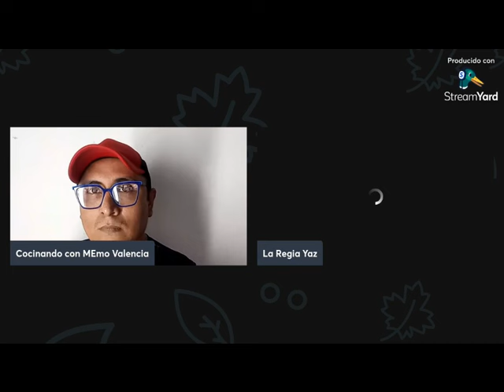LA ENTREVISTA CON LA REGIA YAZ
AMIGAS Y AMIGOS EL DIA DE HOY ESTAMOS MUY CONTENTOS DE CERRAR ESTA PRIMERA TEMPORADA DE LA ENTREVISTA CON, Y QUE MEJOR QUE CERRAR ESTA PRIMERA ETAPA QUE CON NUETRA HERMOSA AMIGA LA REGIA YAZ, ESPERO LES GUSTE MUCHO ESTA ENTREVISTA Y NOS VEMOS EN LA SEGUNDA TEMPORADA.

Facebook: Cocinando con MEmo Valencia